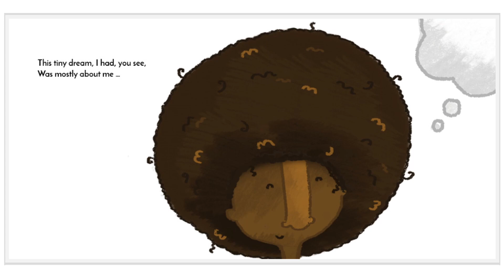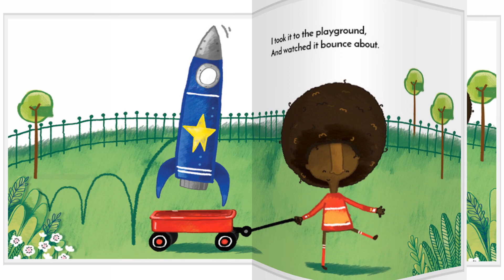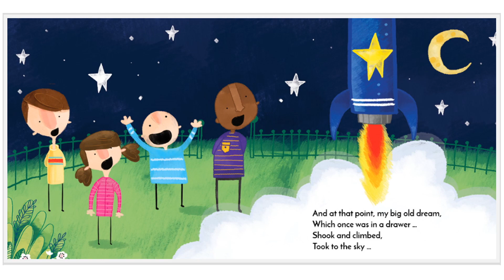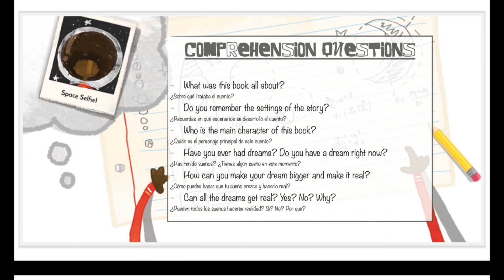My dream in a drawer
Qué quisieras hacer en un futuro? Tienes un sueño que te gustaría hacer realidad?